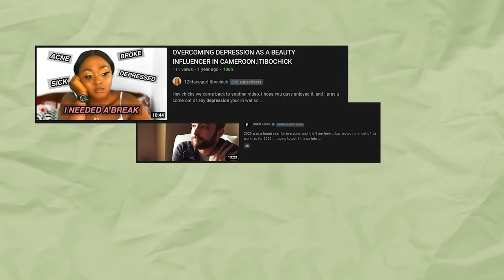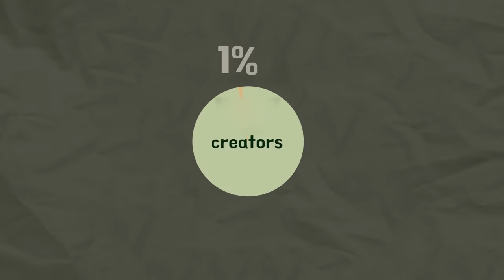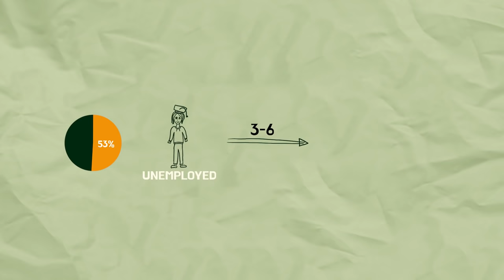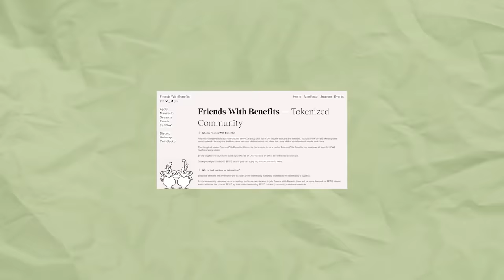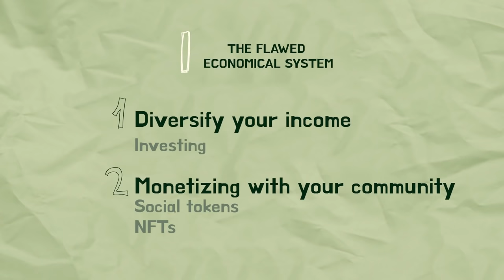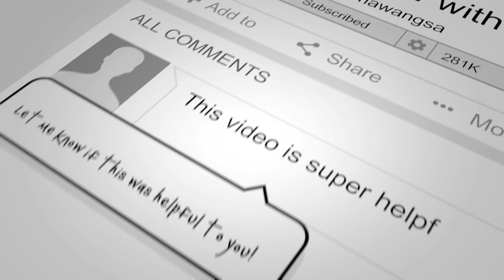Influencers Are Burning Out and Breaking Down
Read Taylor's full article!

SOCIAL MEDIA!

7640 NE Airport Way
# 56695